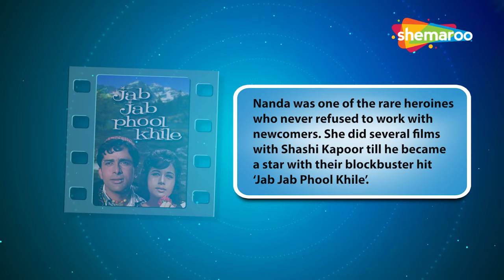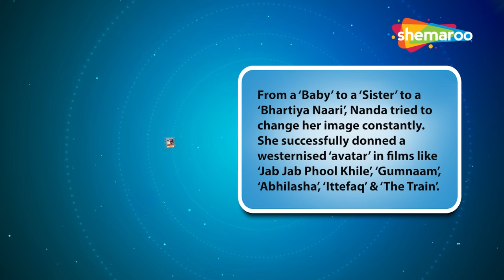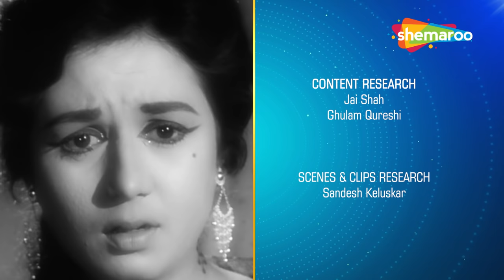Screen Legends - Nanda Part 02 - RJ Adaa - Shashi Kapoor | Manmohan Desai | Naya Nasha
Nanda was the only actress of the 60s who worked with stars like Dev Anand, Raj Kapoor, Sunil Dutt & Rajendra Kumar on the one hand but had no reservations on working with her juniors. She sportingly signed films with newcomers like Shashi Kapoor, Dharmendra, Manoj Kumar, and later with Rajesh Khanna, Sanjay Khan, Deb Mukherjee, and  Navin Nischal.
In the mid-sixties, Nanda excelled in striking a balance between playing a simple girl in ‘Teen Devian’, and donning a westernized image in ‘Jab Jab Phool Khile’ and ‘Gumnaam’. She was the surprise packet in ‘Ittefaq’ opposite Rajesh Khanna which won her a Filmfare nomination and went on to do 2 more successful hits with Rajesh Khanna.
After an unconventional role in the realistic ‘Naya Nasha’, Nanda decided to quit films. Why did she quit films? Did she ever make a come-back? Why did she remain unmarried till the end? Watch SCREEN LEGENDS Nanda Part 2 to know more about the veteran actress and watch her memorable scenes & clips from her films including a special segment on the off-beat film ‘Naya Nasha’.

Credits  :-
Editing:- Sachin Pawar, Mahesh Patwa